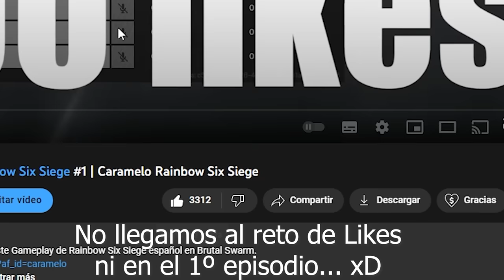El final del Road to Diamond #16 | Brutal Swarm | Caramelo Rainbow Six Siege Gameplay Español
✅ El final del Road to Diamond en este Gameplay de Rainbow Six Siege español en Brutal Swarm.